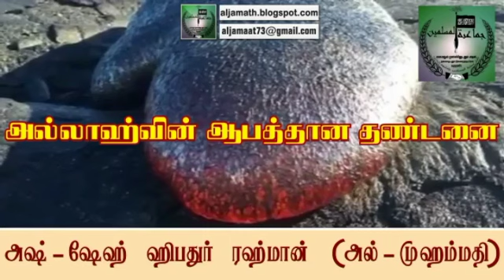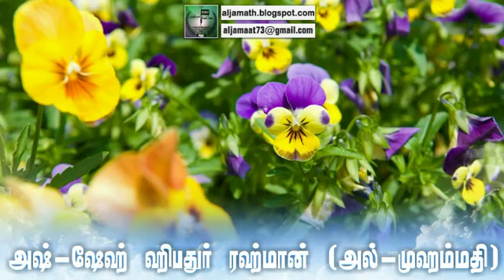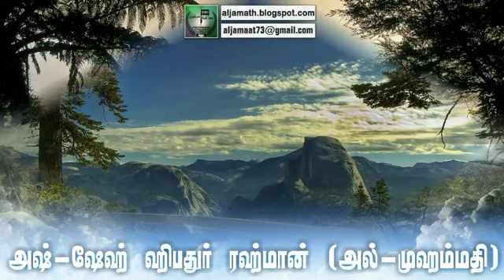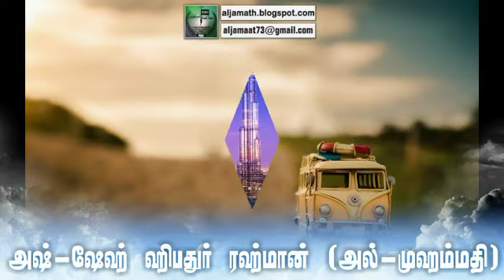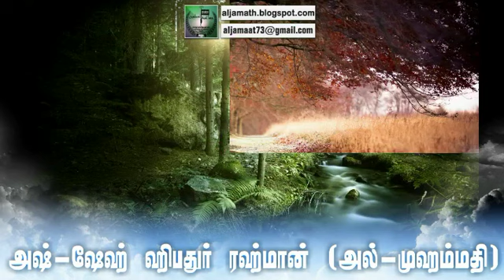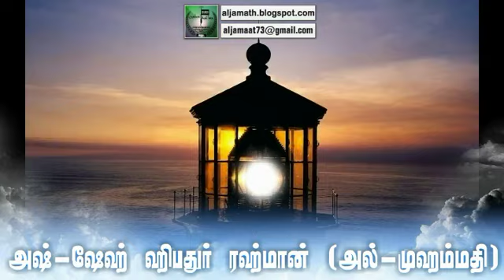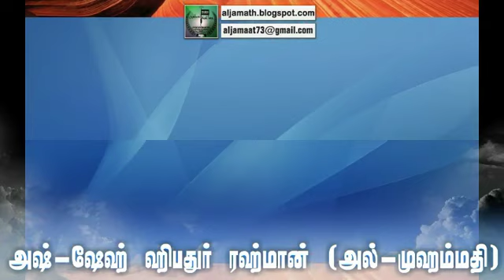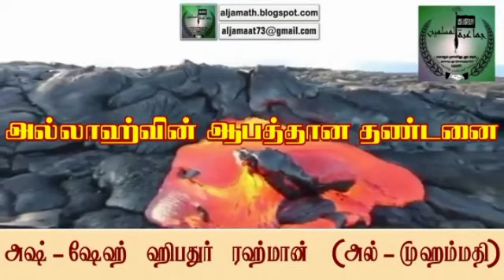ஜும்ஆ உரை : அல்லாஹ்வின் ஆபத்தான தண்டனை!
உரை : அஷ்-ஷேஹ் ஹிபதுர் ரஹ்மான் (அல்-முஹம்மதி)